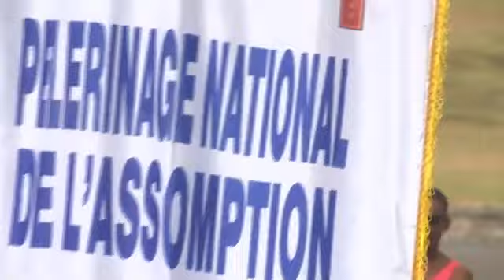Procession eucharistique de Lourdes du August 15, 2022